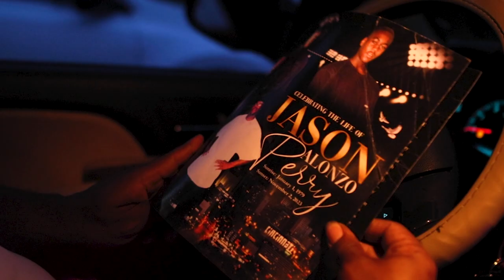PANHANDLE - THERAPY SHOT